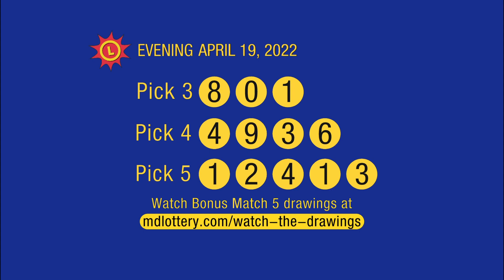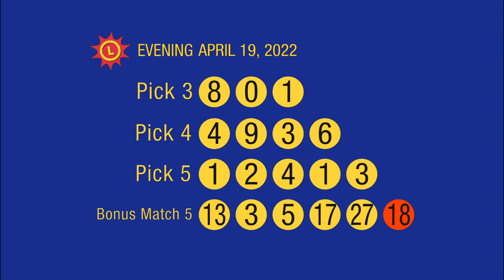4_19_22 - Evening